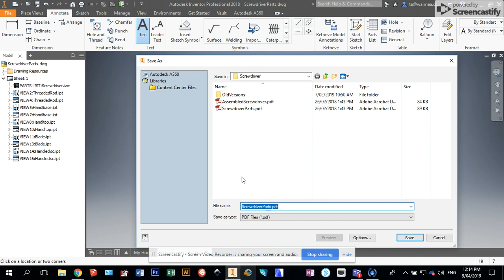Export a PDF from your Inventor Drawing